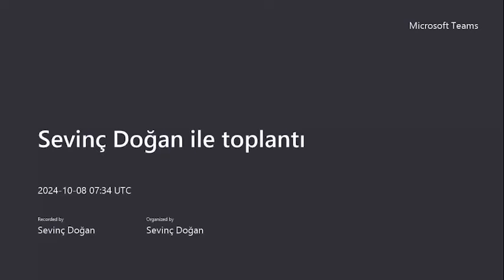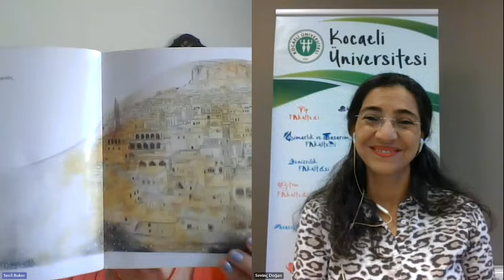Yaşlanma Üzerine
“Meğer ben yaşlıymışım” adlı yazıyı yazan, emekli akademisyen Prof. Dr. Seçil BÜKER ile yaşlanma üzerine söyleşi gerçekleştirdik.

Kişisel yaşlanma sürecinden bahseden Prof. Dr. BÜKER, bu yaşlanma sürecinde kadınlara ve erkeklere davranışların da farklı olduğunu ifade etti. Yaşlılıkta yaşanan bu ayrımcılık ile ilgili örnekler veren hocamız, yaşlılıkta kente erişim, sağlık hizmeti ve gündelik hayat pratiklerinde sınıfsal farklılıkların belirleyici olduğuna değindi.

Yaşlılık konusunda damgalamanın oldukça zorlayıcı olduğunu açıklayan Prof. Dr. BÜKER, bu konudaki araştırma ve çalışmalarının önemine vurgu yaptı.

1992 yılında 6 fakülte, 1 meslek yüksekokulu, 3 enstitü ile kurulan Kocaeli Üniversitesi 2024 yılı itibarı ile 19 fakülte, 3 yüksekokul, 16 meslek yüksekokulu, 4 enstitü, 1 devlet konservatuarı, 13 araştırma merkezi ve 28 araştırma birimi ile ülkemizin önde gelen bilim ve eğitim merkezlerinden birisidir.

Kocaeli Üniversitesi
Umuttepe Yerleşkesi
41001, İzmit/KOCAELİ

kocaeli.edu.tr